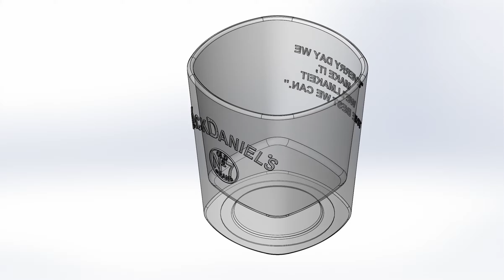Стакан / Glass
Стакан для виски / Whiskey glass